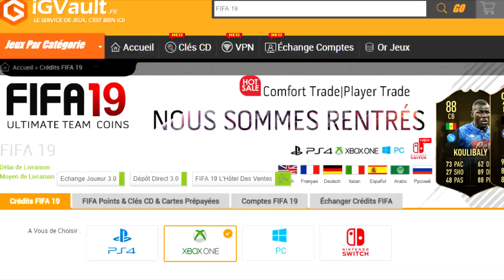FUT 19 | J'AI ACHETÉ UNE NOUVELLE PRIME ICONE 💰🤑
►TES CREDITS SUR FUT !! IGVAULT LE PLUS RAPIDE ET FIABLE REDUCTION AVEC LE CODE axoskill19